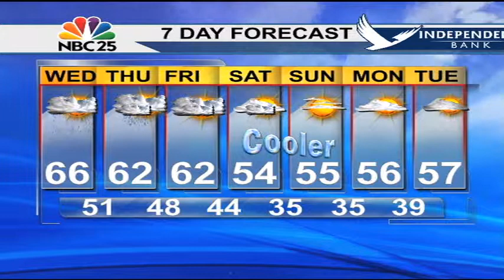Cooling and drying trend